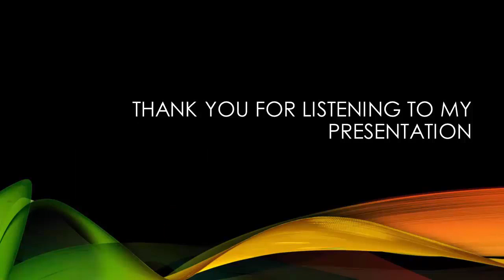La decisión de Toni Costa de mandarle un duro mensaje a Adamari López la dejó desconsolada